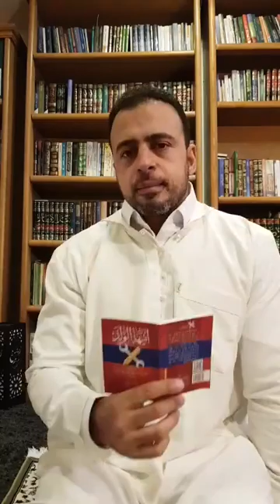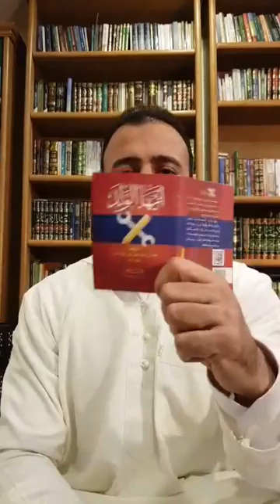2- وصية حبيب إلى حبيبه - خاطرة الفجر - مصطفى حسني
وصية حبيب إلى حبيبه..